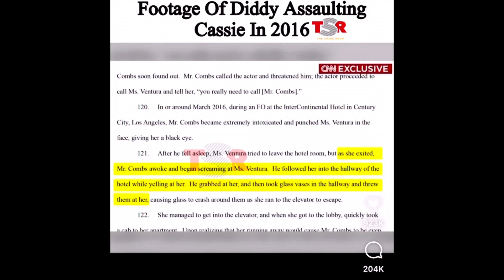P DIDDY APOLOGIZE FOR HIS ACTION ON THE VIDEO! DO YOU RESPECT IT AS THE CULTURE! ￼